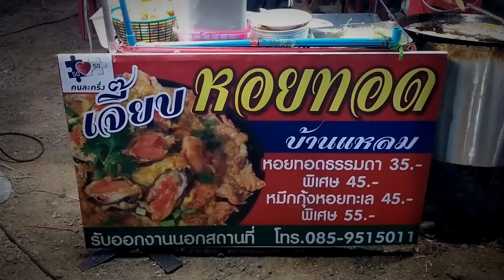ร้านเจี๊ยบหอยทอดบ้านแหลม งานวัดลักษณาราม 12-16 เมษายน 2566 | CWM2